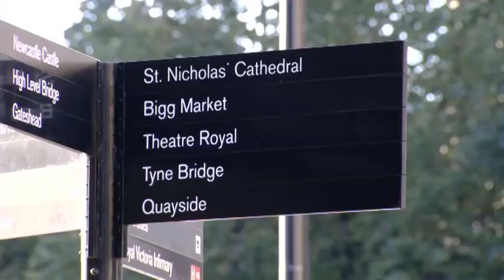Tommy's Pep Talk About Speaking Up | Season 23 | The Only Way Is Essex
The whole gang is in Newcastle and Tommy comes up with the idea of encouraging men to open up more and speak up about their feelings.